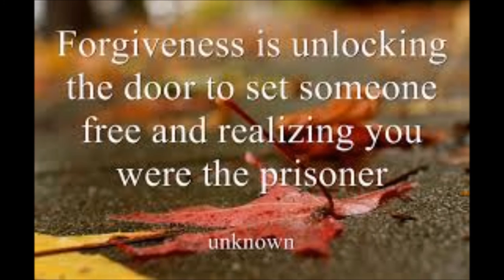As The Deer Longs for Running Streams Bob Hurd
An instrumental of Bob Hurd's  version of psalm  42/43 Performed by David B